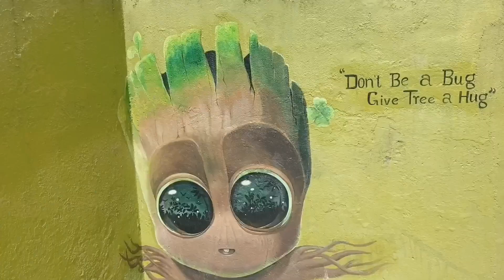Post Lockdown | Twins&theothergirl | Hangingout